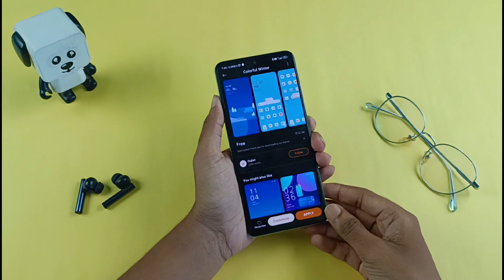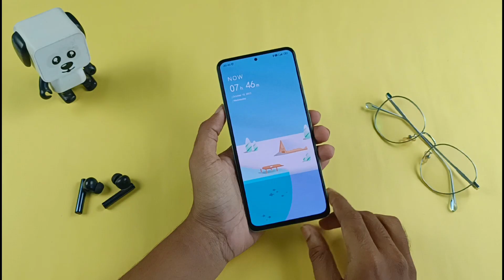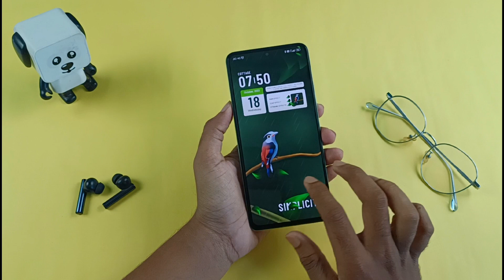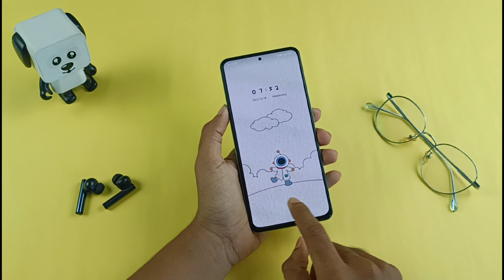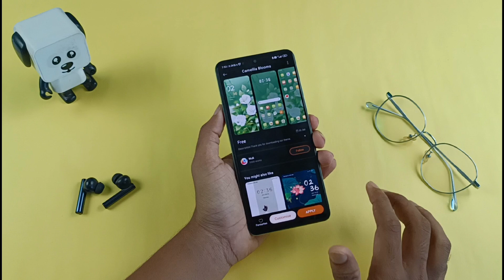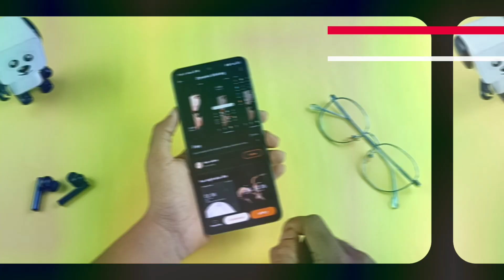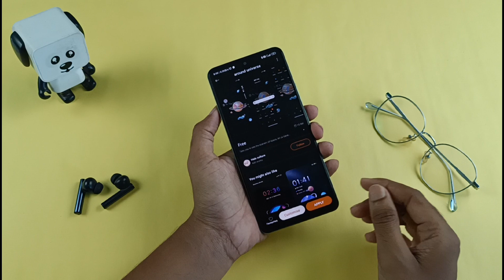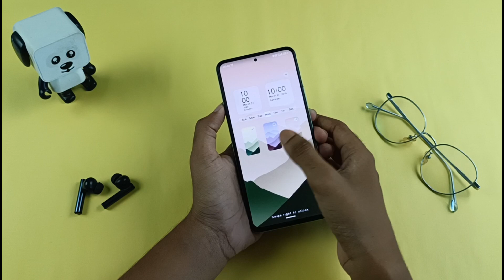Cool Dynamic Lock Screens to Try On Xiaomi & Poco Phones | Best MIUI Themes for MIUI 13 & MIUI 14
Best MIUI Themes with cool dynamic lock screens for Xiaomi, Redmi and Poco devices. MIUI 14 best lock screen themes

0:00 Glimpse
0:27 Mast theme
1:14 Dark Space theme
2:03 MIUI rocket
2:46 Beautiful miui theme
3:30 Multiple wallpapers
4;10 MIUI Flower Theme
4:57 MIUI Dark theme
5:38 Dark Lock Screen
6:07 9th
6:33 10th
7:02 11th
7:34 12th